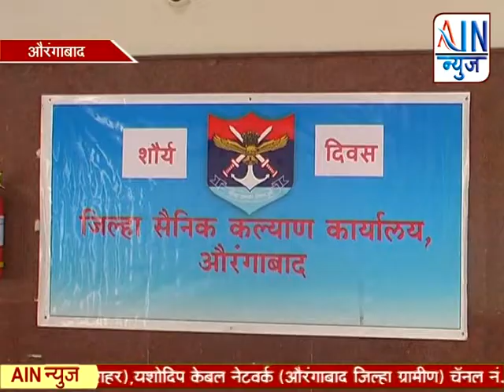जिल्हा सैनिक कल्याण कार्यालयच्या वतीने शौर्य दिन साजरा